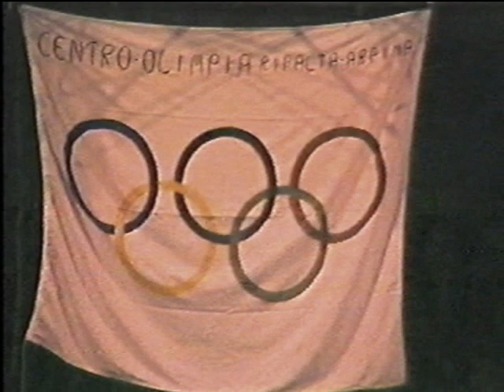Premiazioni Saggio Olimpia 1986 movie